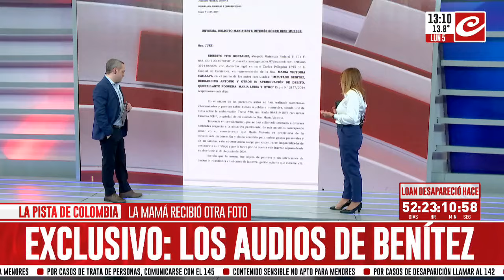Victoria Caillava pidió autorización para vender su lancha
La familia de la funcionaria de 9 de Julio, detenida por la desaparición de Loan, pidió permiso a la Justicia para vender una lancha de su propiedad que había sido secuestrada y peritada en el marco de la investigación.

Mirá el video y conocé los detalles.